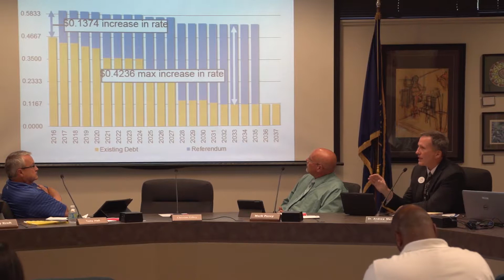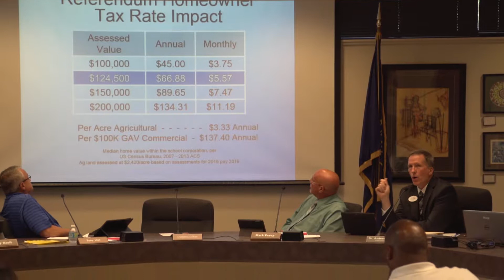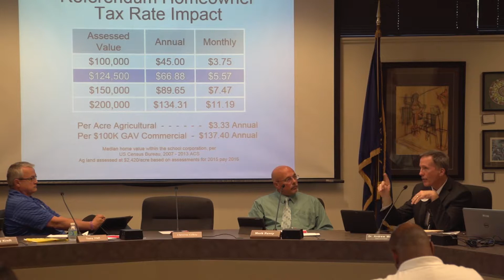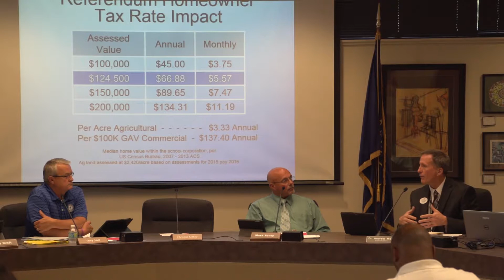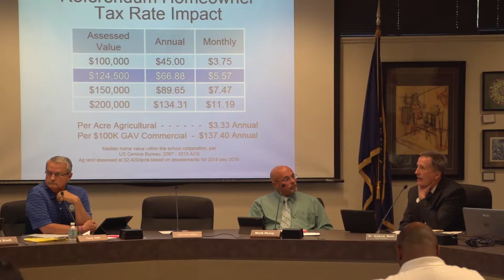Board of School Trustees May 19, 2015